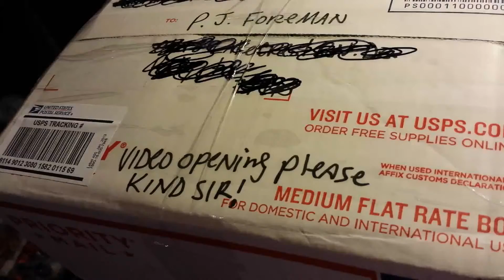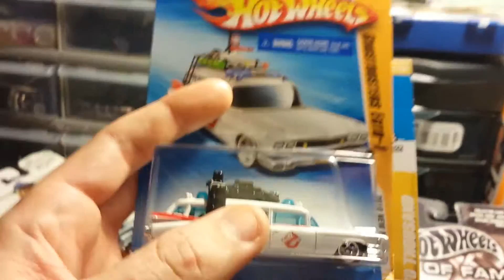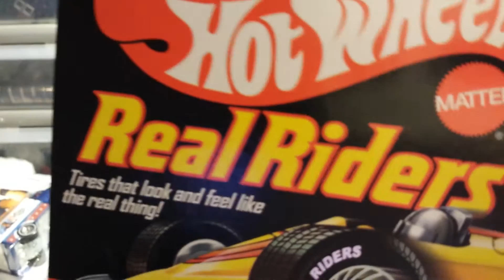Hot Wheels unboxing from James Scheer!!!